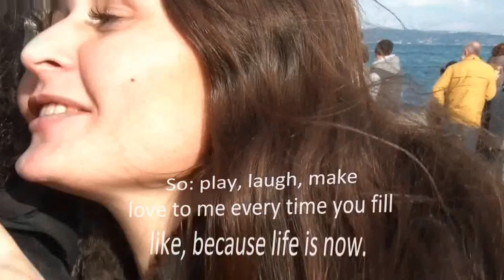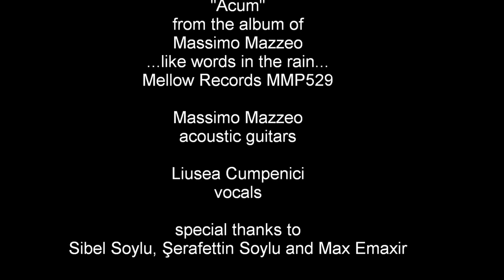MASSIMO MAZZEO Acum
from the album "...like words in the rain..." mellow records MMP529. M.Mazzeo: acoustic
guitar - L.Cumpenici: vocals.  LINE-UP album: Massimo Mazzeo: lead & backing vocals,
harmonica, acoustic & electric guitars, bass - Liusea Cumpenici: lead & backing vocals
with Mauro Gaspa: keyboards (tracks 1,10,12,13) Silvano Sibona: drums (track 12)